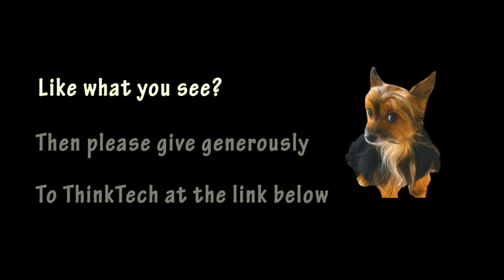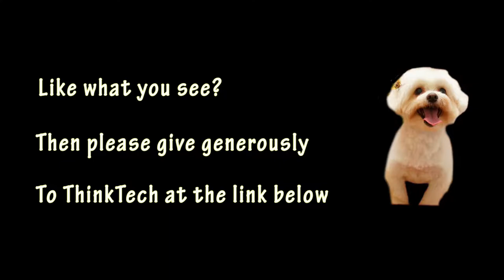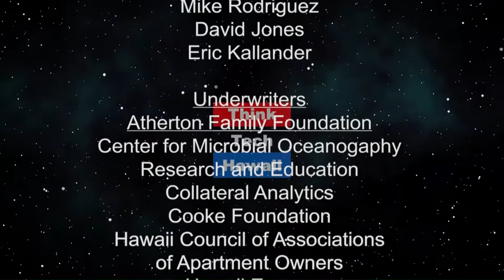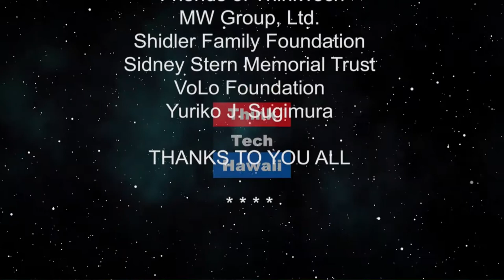Integrated Cyber Securit (Think Tech Tech Talks)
Orchestrating better outcome.  Terry Yani, cyber security specialist Cisco Systems  Isabella Yani, manager of partner sales Cisco Systems, in an update on Cisco corporate and developmental culture and what Cisco has been doing in Cyber Security.   The host for this episode is Jay Fidell.  The guests for this episode are Isabelle Yani and Terry Yani.